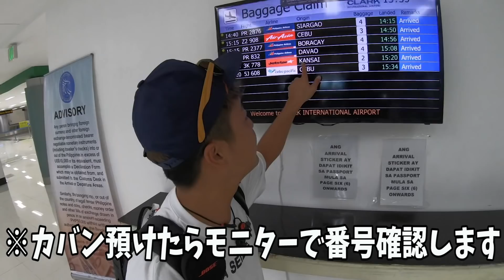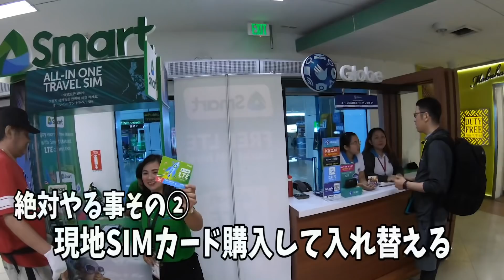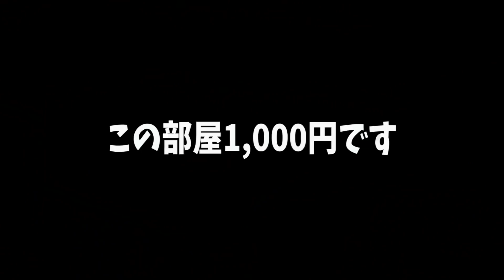【裏技公開!!】夢の楽園!!セブ島に最安1万円以下で行く方法教えます!!マンペー流旅の仕方inフィリピン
夢の楽園のセブ島にめちゃくちゃ安く最安で行く方法教えます！フィリピンでも超人気のリゾートセブ島編始まります!!!

マンペーのInstagramとTwitter